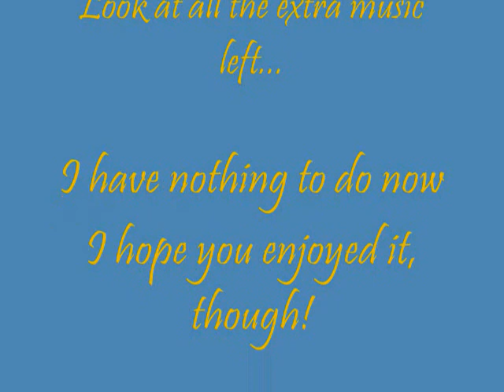100% Pure Warriors Caramelldansen!!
I PROMISED YOU I WOULD MAKE ONE SO HERE! WATCH IT! WATCH IT AND ALL ITS FURRY CAT LIKE SPLENDOR AS I GO AND TAKE A NAP FROM ALL THIS DARN COMPUTER WORK I'VE BEEN DOING!

Have a great summer, everyone, btw ;)

Cats in the vid arrreee.

Firepaw
Bluestar
Graypaw
Hollypaw
Jaypaw
Lionpaw
Ashfur
Squirrelflight
Brambleclaw
Hawkfrost
Tigerstar

I would have done more, but I decided not to. So you're just going to have to live with this for now. Woohoo.

Drawn on MS Paint
Animated on Beneton Movie GIF
Put together on Windows Movie Maker